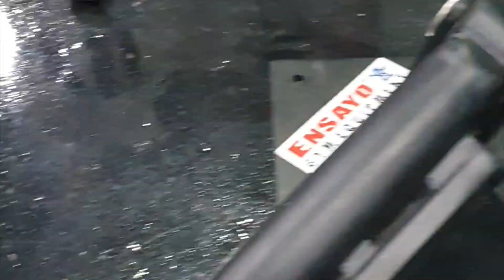ENSAYO Product Feature: Landmine Core Swing Blaster All Designs and Usage (Exercise Demo & Tutorial)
Ensayo Gym Equipment
Landmine Attachment

Heavy Duty Design
Multi-Angle Rotation
High Load Resistance

Landmine Workout Demonstration
Landmine Handles Design & Use
Barbell & Plates Sold Separately